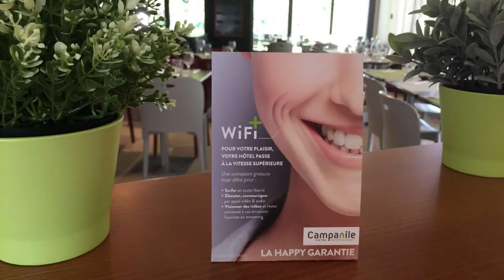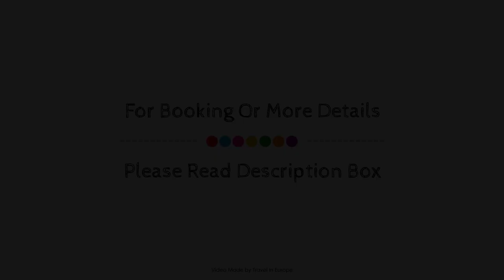Hotel Campanile Avignon Sud - Montfavet la Cristole, France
About Property:
The 3-star Hotel Campanile Avignon Sud - Montfavet la Cristol offers comfort and convenience whether you're on business or holiday in Avignon. Featuring a complete list of amenities, guests will find their stay at the property a comfortable one. Free Wi-Fi in all rooms, 24-hour front desk, facilities for disabled guests, Wi-Fi in public areas, car park are there for guest's enjoyment. Each guestroom is elegantly furnished and equipped with handy amenities. The hotel offers various recreational opportunities. Friendly staff, great facilities and close proximity to all that Avignon has to offer are three great reasons you should stay at Hotel Campanile Avignon Sud - Montfavet la Cristol.
Searching For
1. Hotel Campanile Avignon Sud - Montfavet la Cristole
2. Hotel Campanile Avignon Sud - Montfavet la Cristole Virtual Tour
3. Hotel Campanile Avignon Sud - Montfavet la Cristole Rooms
4. Hotel Campanile Avignon Sud - Montfavet la Cristole Amenities
5. Hotel Campanile Avignon Sud - Montfavet la Cristole Videos
6. Hotel Campanile Avignon Sud - Montfavet la Cristole Offers
7. Hotel Campanile Avignon Sud - Montfavet la Cristole Deals
Audio Credit:
Track Title: Reasons To Hope
Artist: Reed Mathis